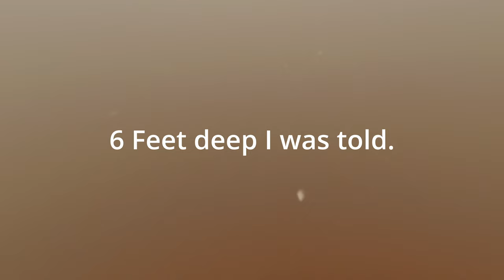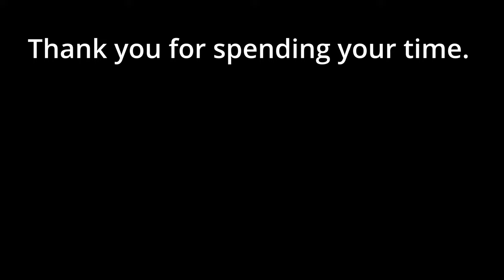Trout Fishing - Last Chance 10-12-2023 - Above and Below the water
4:58 Fish
23:30 Fish
24:15 fish
31:30 fish
39:57 fish
44:25 fish
46:00 fish
46:49 fish
47:41  underwater with fish
48:11 fish
51:20 fish
51:38 follow up
51:54 Biggest fish
56:00 fish
1:04:25 deep spot
1:05:50 deep and fish
1:11:15 talking some music and some of the fish tank